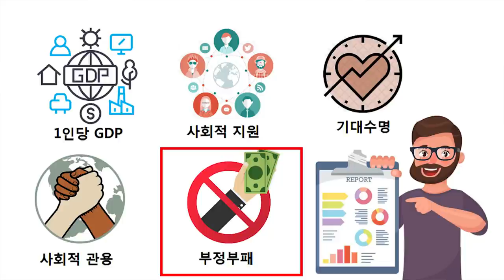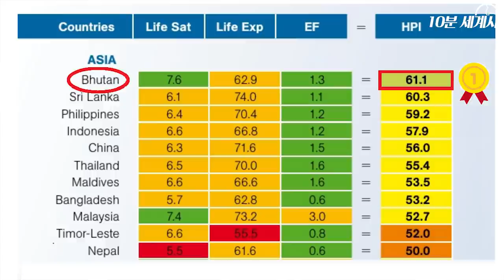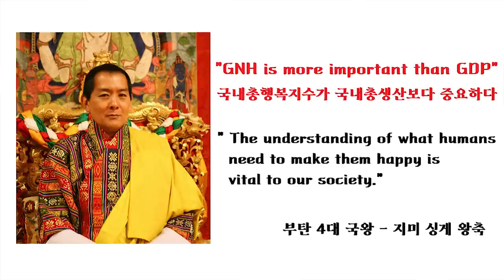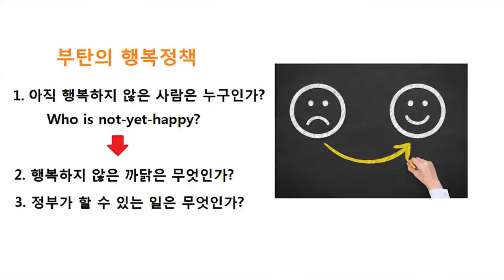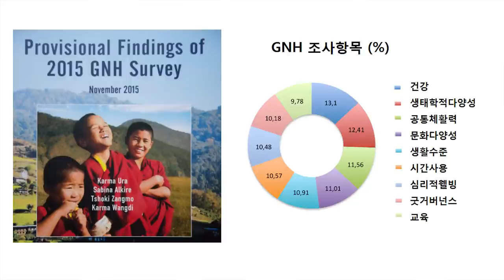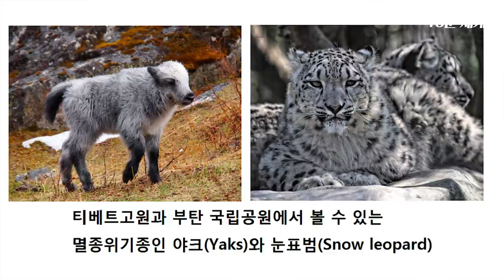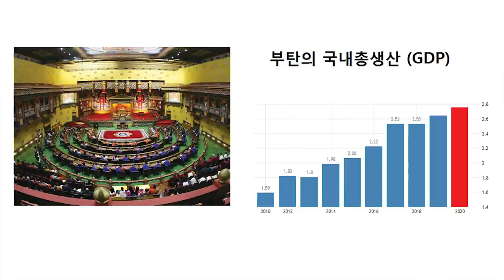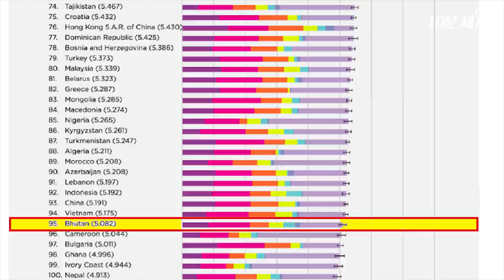부탄 행복지수 1위의 진실은?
(한국어 자막)

부탄은 UN에서 발표하는 세계행복지수에서
1위를 차지한 적은 지금까지 단 한번도 없었지만
전 세계적으로 가장 행복한 나라
혹은 행복한 나라의 ‘원조격’으로 알려져 있는데요.

부탄에서는 과연 무슨 일이 있었던 걸까요?